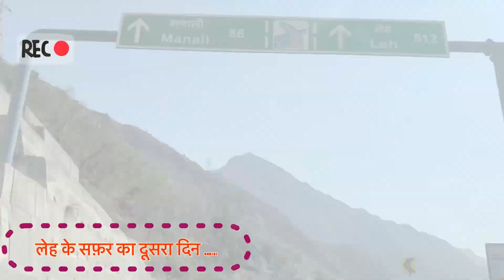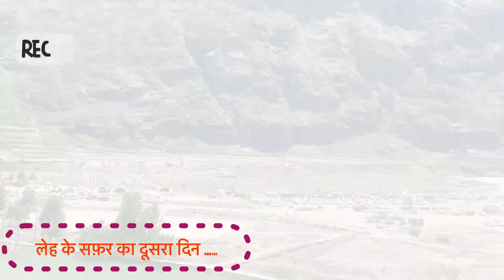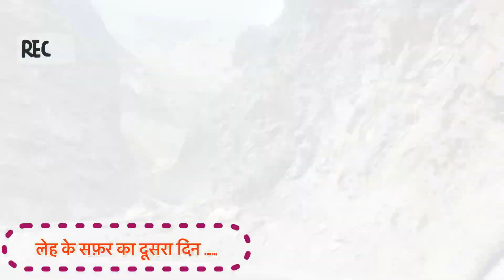लेह के सफ़र का दूसरा दिन ,रोहतांग टनल के बाद का नजारा ही कुछ और है leh lehladakh vlog Part-2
लेह के सफ़र का दूसरा दिन ……..

रोहतांग टनल के बाद का नजारा ही कुछ और है .